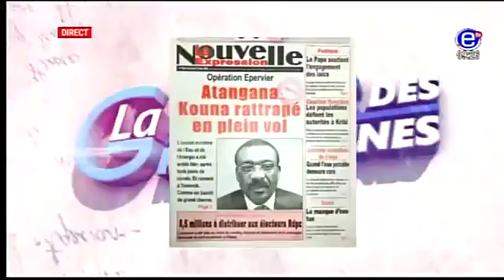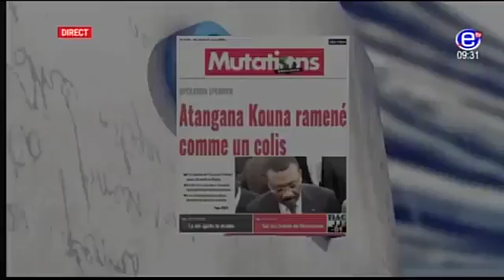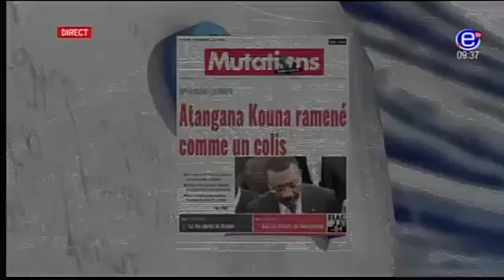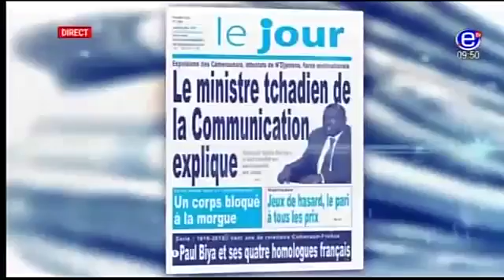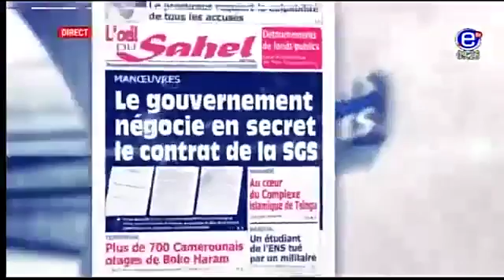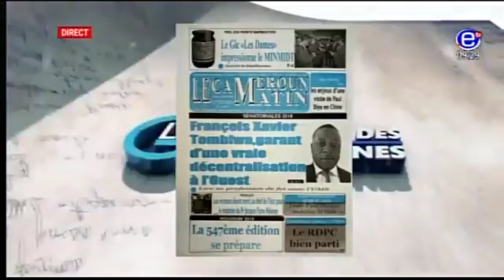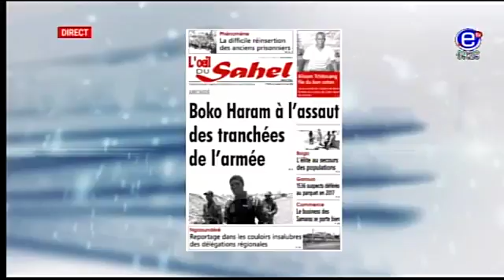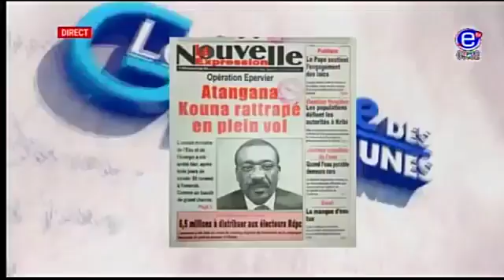REVUE DE PRESSE Vendredi 23 Mars 2018 EQUINOXE TV